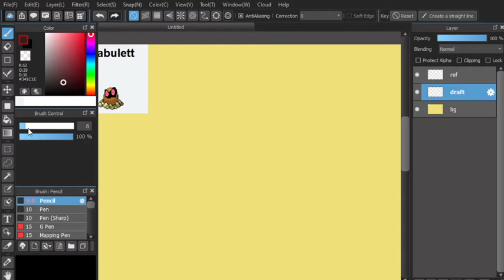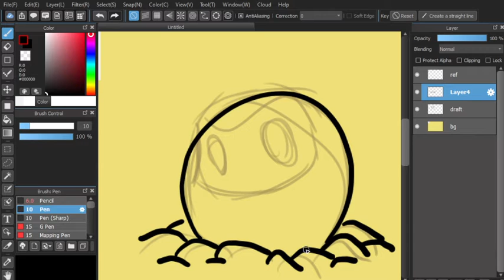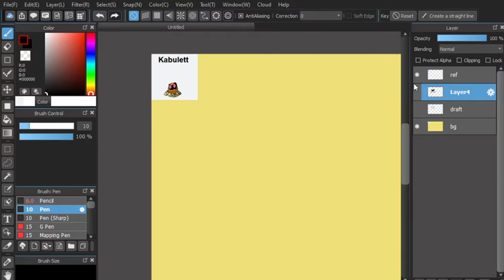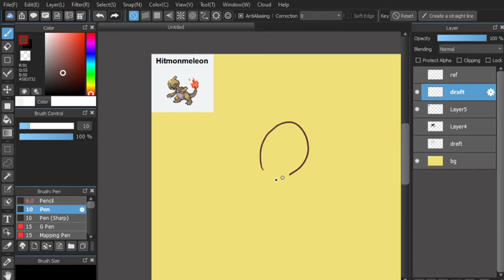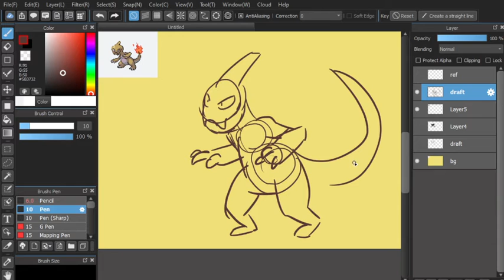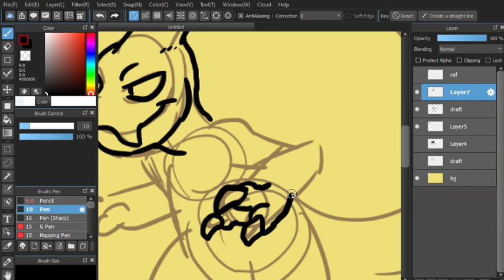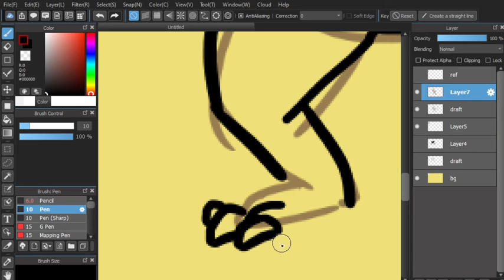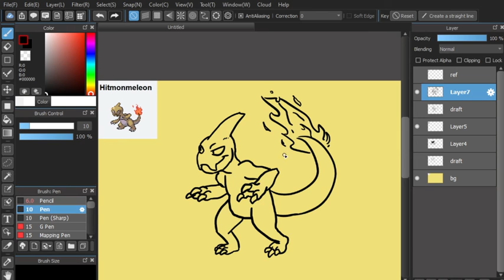Drawing Pokemon Fusion Art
Drawing some Pokemon fanart as Pokemon fusion fanart.